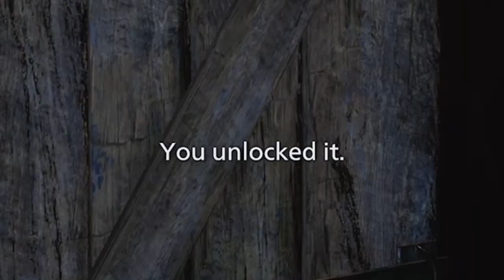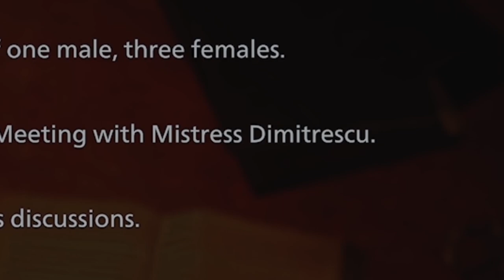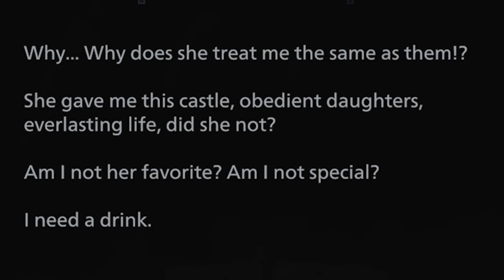Yes Mommy - Resident Evil Village - PART 2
Tall lady make me go yes